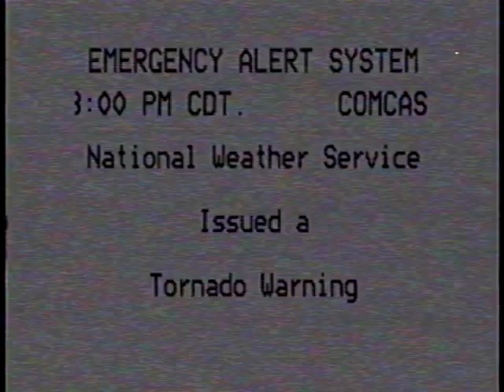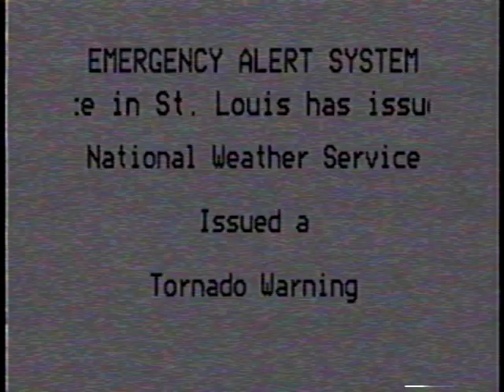[VHS] EAS Tornado Warning (EAS Mock)